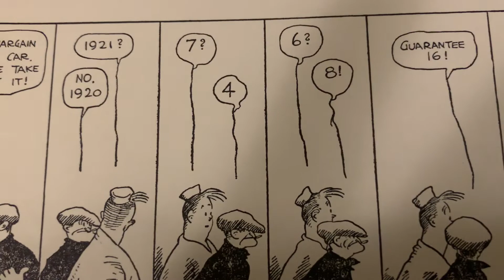100 Years Ago in Comics ‘Gasoline Alley’ June 7 1921